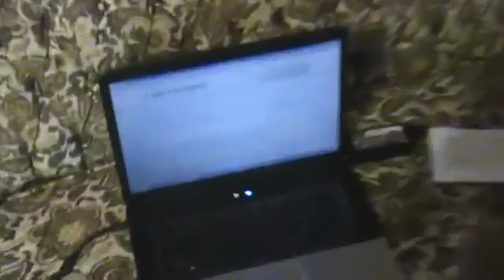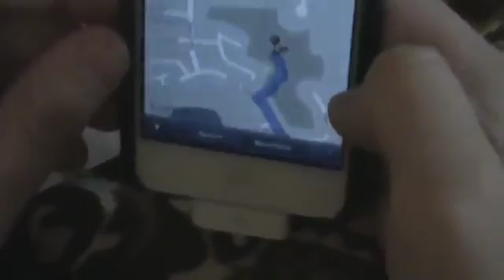Lunchtime with James Pirate Edition (Old Video)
Lunchtime with James - Episode 18